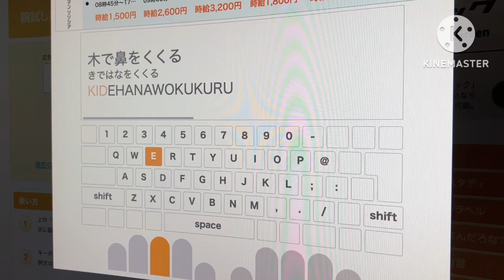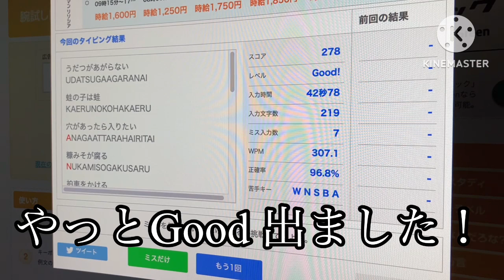ゆっちのタイピングの巻 No.147 今週はQ1 Proです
本当にねちゃくちゃ愛用しておりますQ1 Pro
本当に素晴らしキーボードです。
これ以外にどのキーボードを次に使おうか考えちゃいますね。
明日からはどのキーボードになっているかご期待ください。